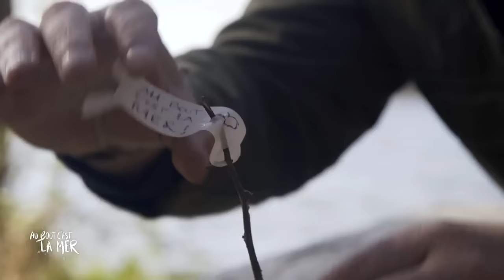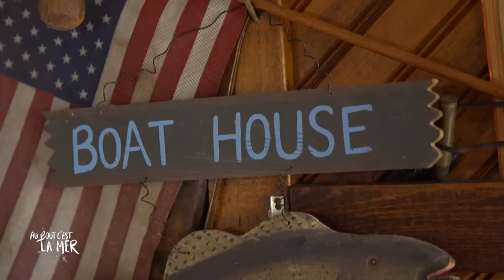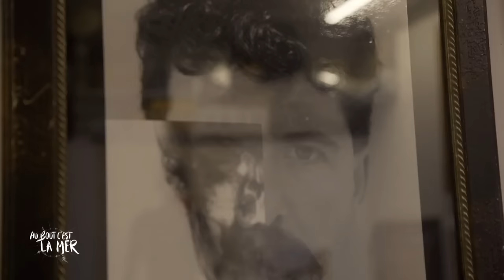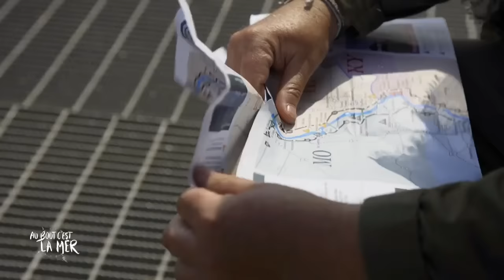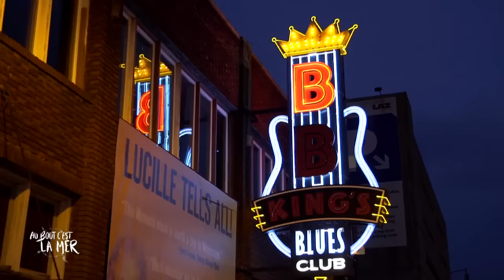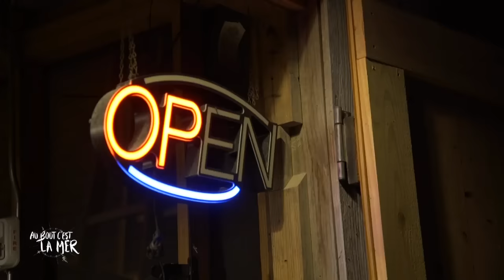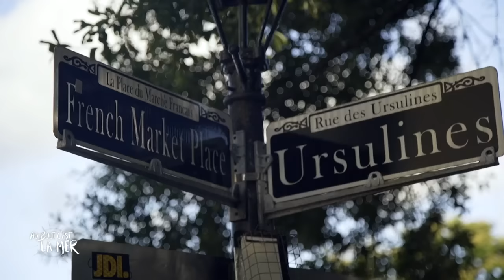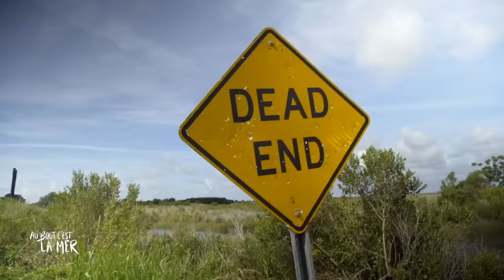Le Mississipi - Au bout c'est la mer - Documentaire découverte - Complet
Elément fondamental de l'économie et de la culture américaine, le fleuve mythique du Mississippi traverse les Etats-Unis du nord au sud.
Des amoureux des grands espaces aux joueurs de blues en passant par les pêcheurs d'écrevisses dans le delta, François Pécheux part à la rencontre de ces hommes, nombreux à s'être installés sur les bords du « grand fleuve ». Des rives du lac Itaska, dans le Minnesota, jusqu'à la route de Memphis, le fleuve, long de 3700 km, termine son voyage à la Nouvelle-Orléans avec les célèbres bayous de Louisiane.

Un épisode  de la série : Au bout c'est la mer
Auteur : François PECHEUX
Réalisateur : Pascal RICHTER
Production : Jean-Baptiste JOUY / STEP BY STEP Productions